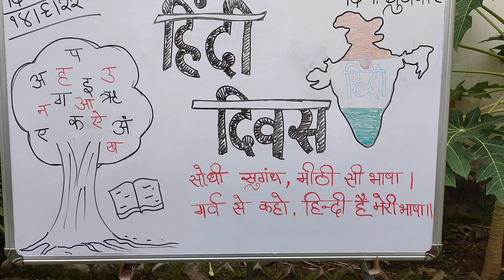Hindi Diwas Celebration in Playschool